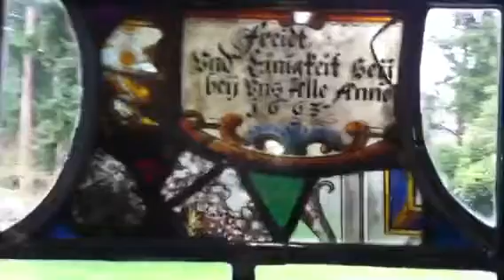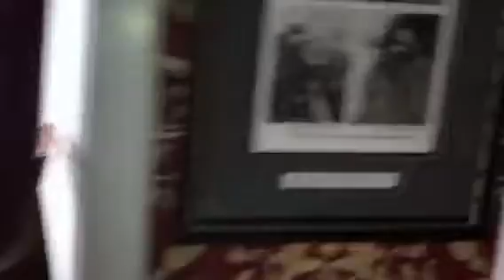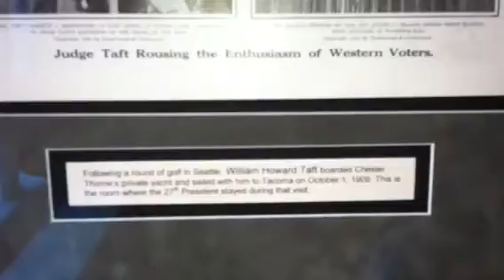Vlog #3 - Thornewood Castle 2nd & 3rd Floors Tour (Part 1 of 2) (W.A.P.S.)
Tour of the 2nd & 3rd floors.

Keep checking our YouTube channel, Blog, and Twitter for updates!